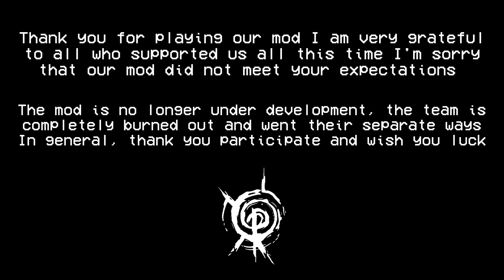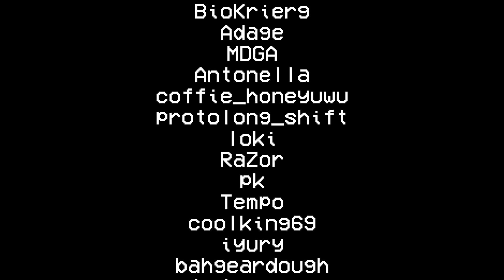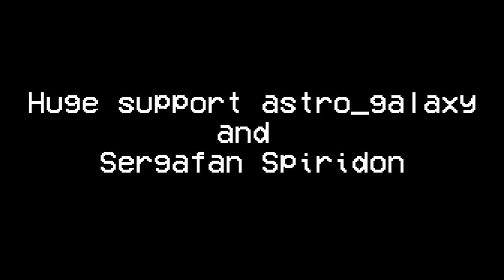Paranormal Metaphysics Cancelled Build-Gameplay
Description ENG-Yes, Paranormal Metaphysics was canceled. Because our team was unmotivated, and as a result, head director Yaki left most of the projects, including this one. This build is a port of the game to the Grafex engine, with the addition of events in old songs and the addition of one new song.
Да, «Паранормальную метафизику» отменили. Потому что наша команда была немотивирована, и в результате главный режиссер Яки ушел из большинства проектов, в том числе и из этого. Эта сборка представляет собой порт игры на движок Grafex с добавлением событий в старые песни и добавлением одной новой песни.
Credits
Directors
Yaky
The Creator
AhmedxRNMD
Co Director / Lead Musician
♢ Dev Team
PurSnake
Coder
Redar13
Coder
Psenkos
Scene Helper
MADIDOL13
[DEMO] Artist & Animator
MisterlyC
Main Charter
thereal_m_t
Musician
Special Thanks
TDudley44
Helped with music
BioKrierg
Helped with alot of ideas
Adage
Master Seeker
MDGA
he is cool
Antonella
Helped a bunch with stuff
coffie_honeyuwu
BF Design
protolong_shift
Adrenalin Chromatic VA
loki
Cool Artist
Raz0r The Great
some Cool Events
Кредиты
Директора
Яки
Создатель
АхмедxRNMD
Содиректор / Ведущий музыкант
♢ Команда разработчиков
PurSnake
Кодер
Редар13
Кодер
Псенкос
Помощник сцены
МАДИДОЛ13
[ДЕМО] Художник и аниматор
MisterlyC
Основной Устав
thereal_m_t
Музыкант
Особая благодарность
TDudley44
Помогли с музыкой
БиоКриег
Помогли во многих идеях
Поговорка
Мастер Искатель
МДГА
он - крут
Антонелла
Помогал с вещами
coffie_honeyuwu
БФ Дизайн
protolong_shift
Адреналин Хроматик В.А.
локи
Крутой Художник
Raz0r Великий
несколько крутых событий
FNF CREDITS

@ninja_muffin99 - PROGRAMMING

ФНФ КРЕДИТЫ

@ninja_muffin99 - ПРОГРАММИРОВАНИЕ

ОСОБАЯ БЛАГОДАРНОСТЬ